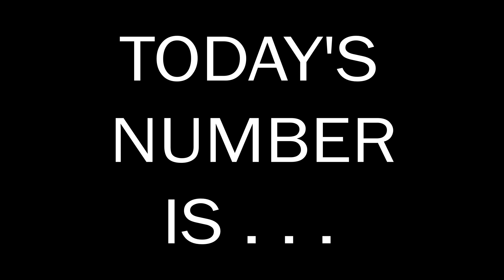Number of the Day 02.11.2023